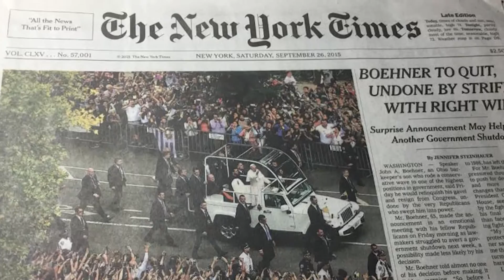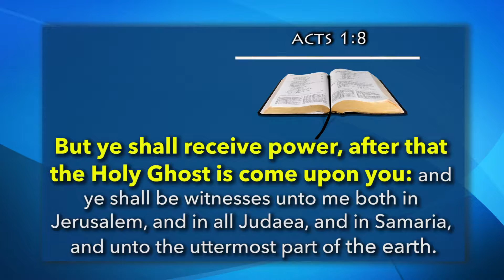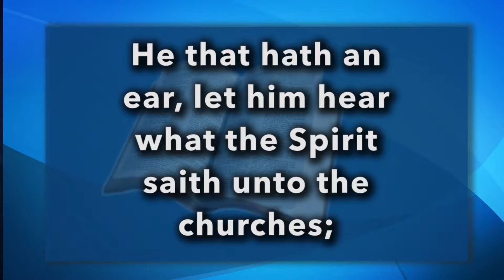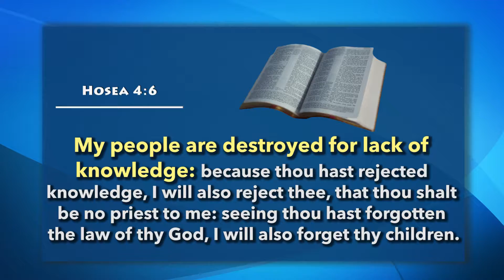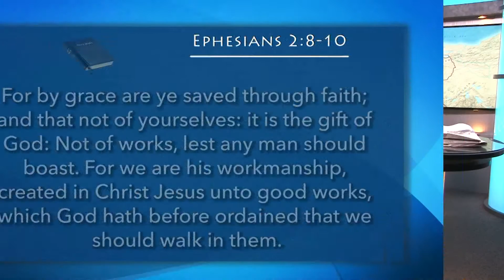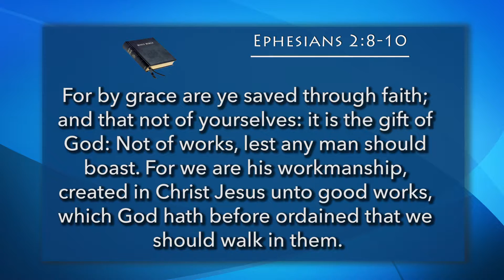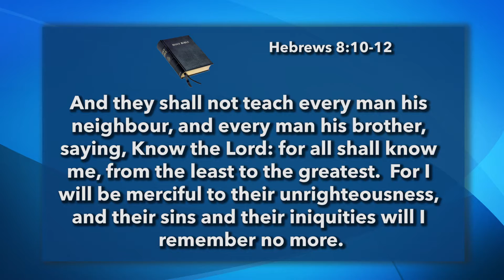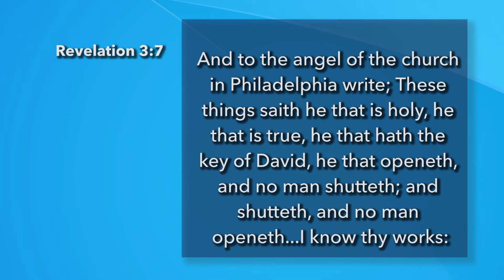42.- THE CHURCH OF SARDIS (PART 1) - TV PROGRAM # 42 - VOICE OF THE ETERNAL GOSPEL.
42.- The church of Sardis (Part 1) - TV Program # 42 - Voice of the Eternal Gospel. Pr. Raphael Perez, Pr. Maurice Berry & Patrick Jones. It was view on Christian Television Network.